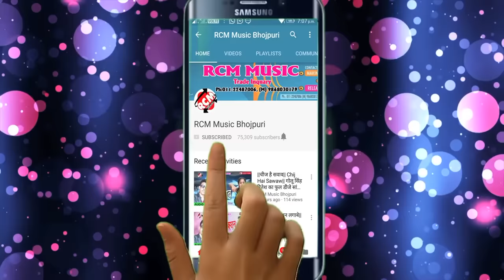अवधेश प्रेमी यादव का 2020 का एक और लगन स्पेशल वीडियो || कमरिया लचके रे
Title: Kamariya Lachke Re
Singer: Awdhesh Premi Yadav
Lable: RCM MUSIC
Lyrics: Vicky Vishal